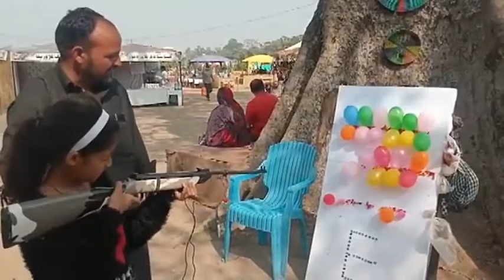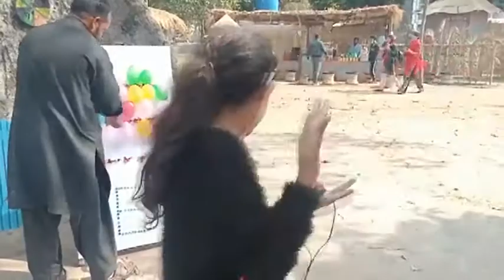Jilani Park Lahore❤️ racecourse jashn e bahara Mela🥀 Jilani Park Lahore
Spring festival 2022 in Jilani Park Lahore❤️ racecourse jashn e bahara Mela🥀 Jilani Park Lahore